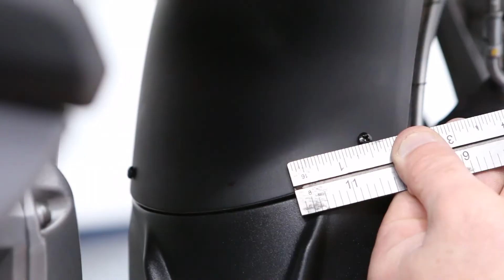How to Install the Wunderlich Fender Extender on a BMW R1200 RT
Fits BMW  R1200 RT 2014 to 2018
Front Fender Extender

The original mudguard is simply too short! The result is dirty headers and engine cases, clogged up oil coolers, damage to the radiator and unnecessary water splashing.

Wunderlich has a solution to the problem: an extension of the original mudguard, thermoformed from ABS black plastic. The fender extender is supplied complete with fastening screws and self-adhesive foam strips for a vibration-free and secure fit.

For the original mudguards.